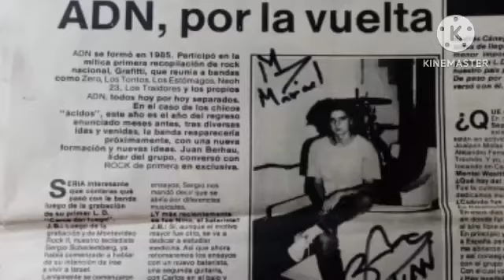ADN 🇺🇾 NO LLAMES AL DR! 🎶 EN VIVO CABARET VOLTAIRE 07 /08/1987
NO LLAMES AL DR.! 🎶

EN VIVO EN CABARET VOLTAIRE 07/08/1987

Otra de las canciones inéditas de la banda que formó parte desde sus primeros tiempos y que nunca fue agregada a ningún compilado ni siquiera a  su único  disco el CERCA DEL FUEGO la cual hace una crítica a los mecanismos médicos o las medicinas como medio de ejercer dependencia de las personas hacia esos alternativas médicas. Ésta cancion formó parte del set-list como el tema nro 6 del evento que compartió la banda junto al PUTICLUB el 07/08/1987 en el FESTIVAL CABARET VOLTAIRE.

CANALES AMIGOS

"LOS OCHENTEROS"